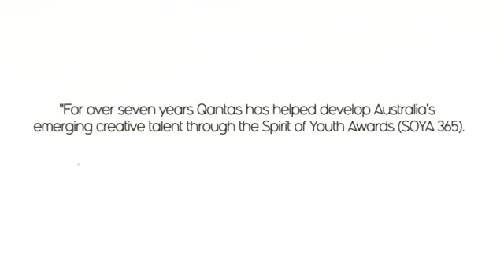DANIEL JOHNS Qantas SOYA workshop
Having already composed a new symphonic instrumental for an ad campaign for the airline company, Johns has aided Qantas once again with providing a day's worth of mentorship to the winners of the Qantas Spirit Of Youth Australia (SOYA) awards.

As News Ltd reports, the prime SOYA winner is Sydney's Caitlin Park, who along with runners-up, the delicate musical styling of Melbourne's Hayden Calnin and songwriting maverick Courtney Barnett, scored a day's workshop with the award-winning Johns.

Daniel Johns admits though, that he's still a student. "I've never done something like this before," he said, "but I find it really inspiring. I feel like I am the one being educated."

Johns' main advice was stressing to his charges to let others from outside the music industry to listen to their work to gain "a fresh perspective."

"I don't think anyone has the right to comment on someone else's art unless they are asked," said Johns. "I love asking people who aren't musicians, like surfer friends, to hear music through their ears."

Johns, who scored 'Atlas', the new theme for Qantas, has also been working on his own solo project, and a new collaborative album with Empire of the Sun/Pnau/Cirque du Soleil show composer Luke Steele.